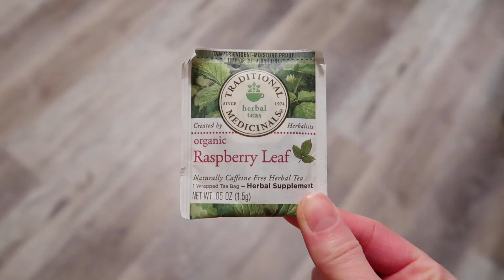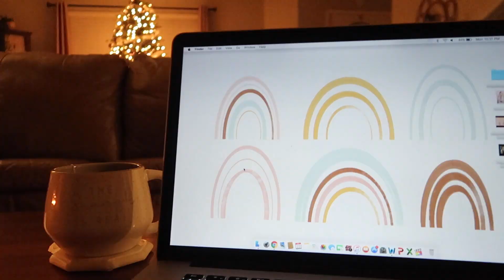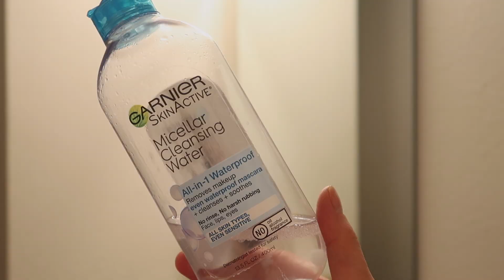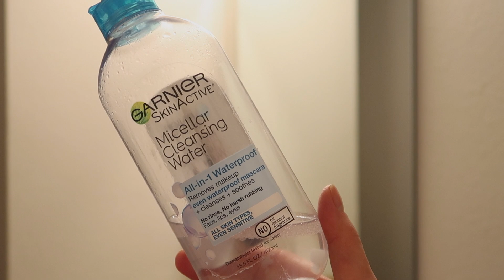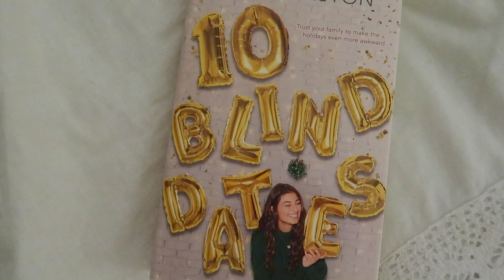WINTER NIGHT ROUTINE | VLOGMAS DAY 9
Hello, Teacups!
Welcome to Day 9 of 12 Days of VLOGMAS!
Today I'm going to be sharing my winter night routine (including my skin care routine)!

My name is Abigail and I’m a Hufflepuff vlogger who has a lot of love for books, style, and decor. Welcome to my Teacup family! 🌟